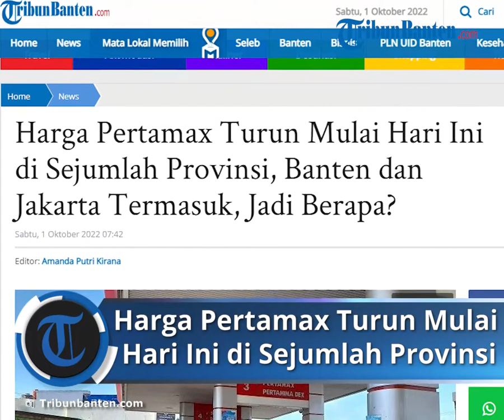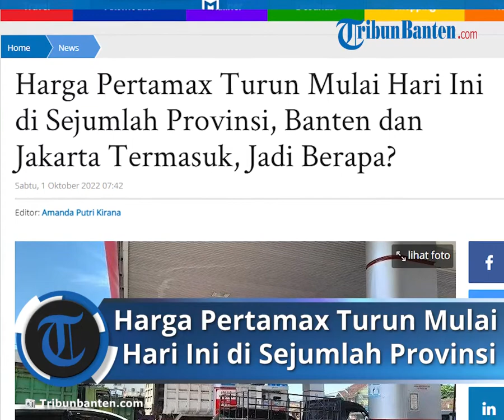Banten dan Jakarta Termasuk, Harga Pertamax Turun Mulai Hari Ini di Sejumlah Provinsi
TRIBUNBANTEN.COM - PT Pertamina (Persero) melakukan penyesuaian harga bahan bakar minyak (BBM) nonsubsidi, satu di antaranya jenis Pertamax.

Sesuai Keputusan Menteri  ESDM, penuruan harga Pertamax Rp600 dari Rp14.500 per liter menjadi Rp 13.900 per liter mulai berlaku hari ini, Sabtu (1/10/2022).

Penurunan harga Pertamax jadi Rp13.900 berlaku di sejumlah provinsi.

Yaitu Nangroe Aceh Darussalam, DKI Jakarta, Banten, Jawa Barat, Jawa Tengah, Daerah Istimewa Yogyakarta, Jawa Timur, Bali, Nusa Tenggara Barat dan Nusa Tenggara Timur.

Sementara provinsi lainnya berkisar Rp14.200 hingga Rp14.500 per liter.

Pertamina juga menetapkan harga Pertamax Turbo menjadi Rp14.950 per liter, turun jika dibandingkan dengan sebelumnya Rp15.900.

Sementara harga Dexlite naik menjadi Rp17.800 dari sebelumnya Rp17.100 per liter.

Harga Pertamina Dex juga naik dari Rp17.400 menjadi Rp18.100 per liter.

Artikel ini telah tayang di TribunBanten.com dengan judul Harga Pertamax Turun Mulai Hari Ini di Sejumlah Provinsi, Banten dan Jakarta Termasuk, Jadi Berapa?,